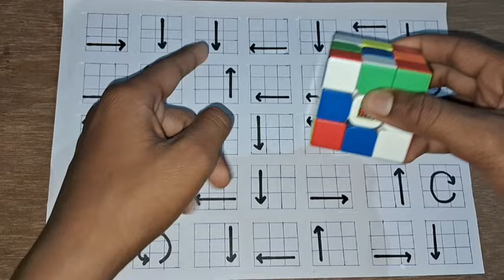Impossible rubik's cube: solve in just 60 seconds like a cube master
editing:- YOUCUT APPLICATION
thumbnai:- DEVICE CAMERA

channel owner name:- Miraj Khan